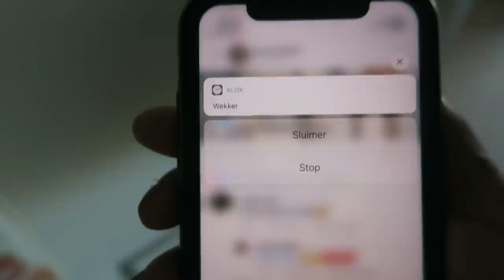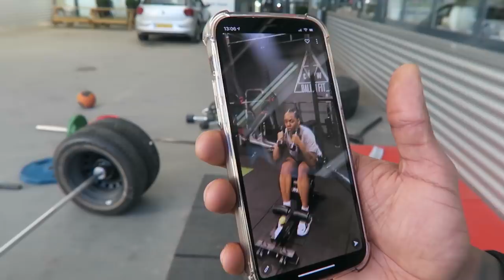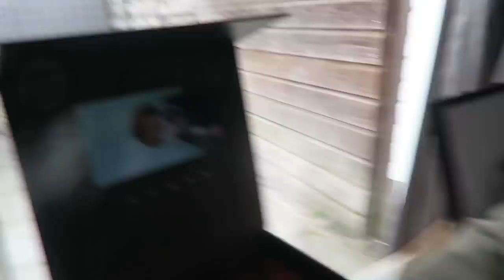ONS NIEUWE HUIS GEKOZEN?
Hi Iedereen!

xx,

VONNEKE